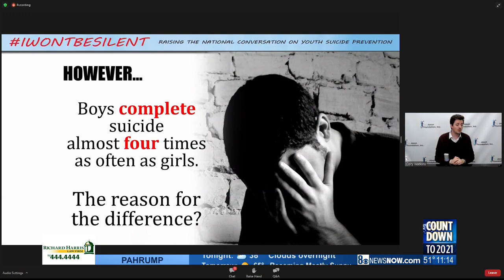Data points to suicide epidemic among young students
The Jason Foundation presented data that points to a suicide epidemic in young students. At least 12 CCSD students have died by suicide.